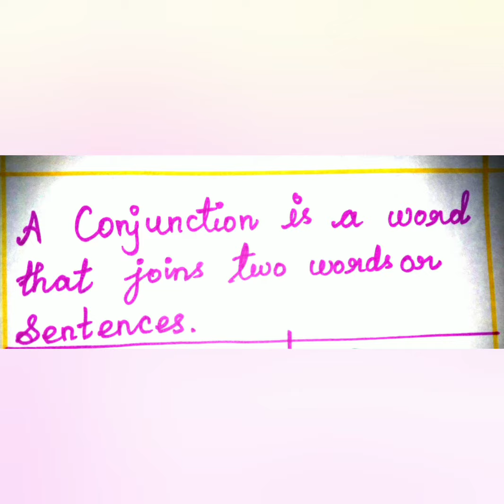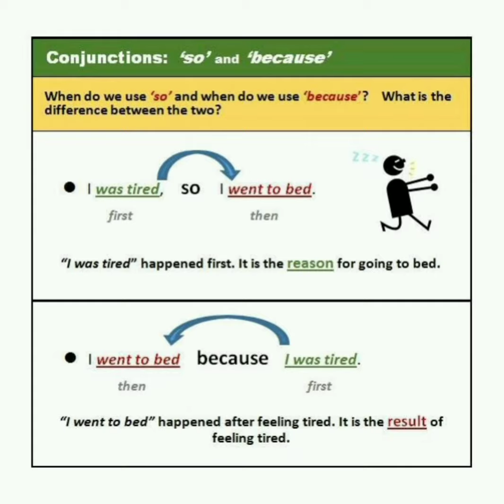2.Let us know.Conjunction.V STD.English.Term-2.Unit-2.கற்றல் எளிது கற்றால் இனிது.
Conjunction.
so
Because.
usage of conjunction so and because.